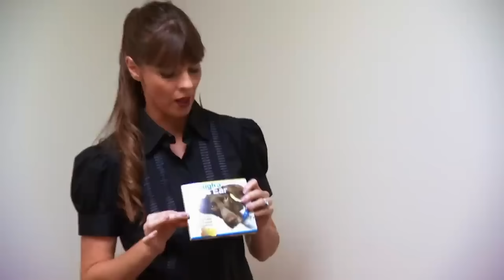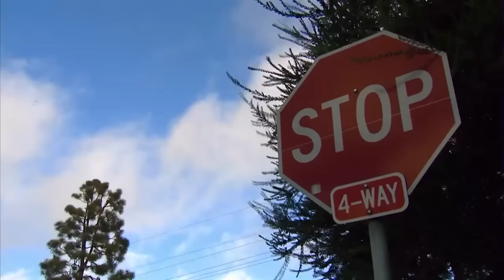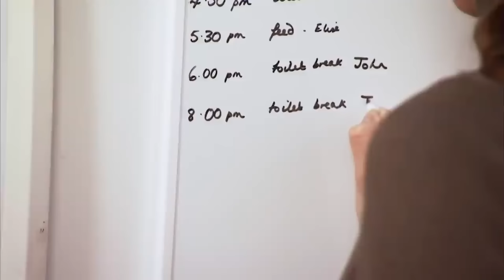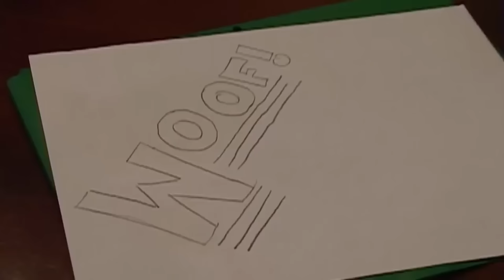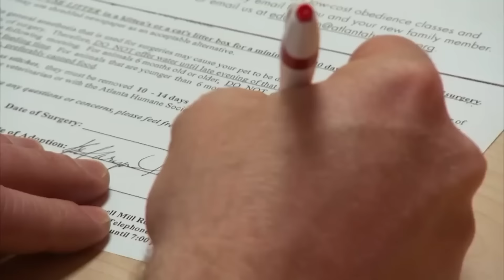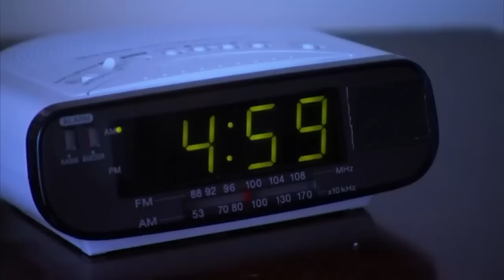2 HOURS of the most Shocking Full Episodes | It's Me or The Dog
2 HOURS of the most Shocking Full Episodes of It's Me or The Dog🐶